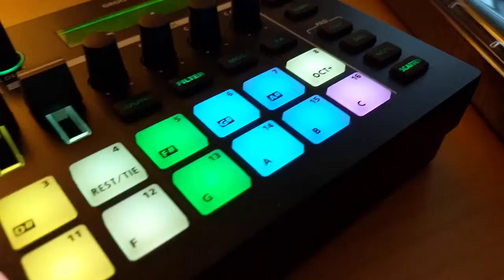Ski Beatz's Smackpack Vol. 3 Challenge // My 2 Beat Submissions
Welcome to another episode of FHB TV! Today you get 2 beats for the price of 1! Ski Beatz is having a beat challenge on Instagram and I have 2 entries put together. You can choose any sample to flip, but have to use his Smackpack Vol. 3 drum pack. The pack is super dope.